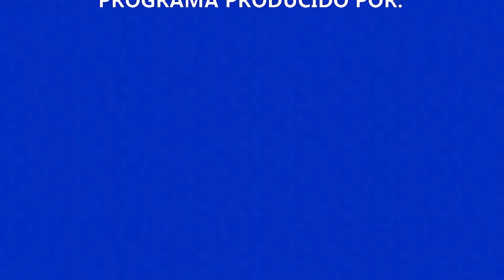SENATI Fiestas Patrias: Desfile de la delegación de la Escuela Superior de Tecnología